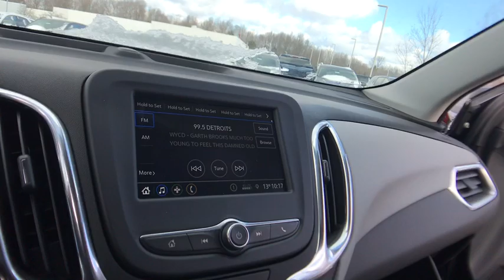2019 Chevrolet Equinox Lake Orion, Rochester, Oxford, Auburn Hills, Clarkston, MI 716419X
Blue Metallic N 2019 Chevrolet Equinox available in Lake Orion, Michigan at Wally Edgar Chevrolet. Servicing the Rochester, Oxford, Auburn Hills, Clarkston, MI area.

$6,076 off MSRP! Carpeted Rear Floor Mats, Mechanical Jack w/Tools, Preferred Equipment Group 1LS.brbrAWD 1.5L DOHC 6-Speed Automatic 25/30 City/Highway MPGbrbrbr***GM vehicles will reflect Employee Pricing less current factory incentives. Special offers and incentives may apply based on eligibility. Pictures may not reflect actual vehicle. Posted miles may vary. Some options listed may be inaccurate due to VIN decoders. Some vehicles may have added accessories. See Dealer for details.*** Price includes: $500 - General Motors Consumer Cash Program. Exp. 01/31/2019, $1,000 - Chevrolet Bonus Cash Program. Exp. 01/31/2019, $1,000 - GM Down Payment Assistance Program. Exp. 01/31/2019, $1,500 - GM Lease Loyalty Towards Purchase Private Offer. Exp. 01/31/2019